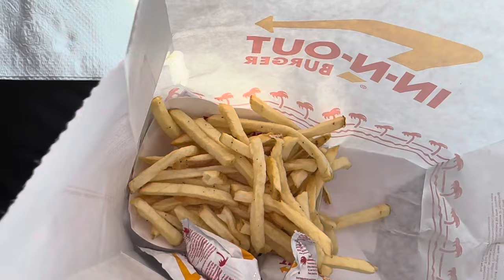In - N - Out Burger Food Review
Coldszn.com